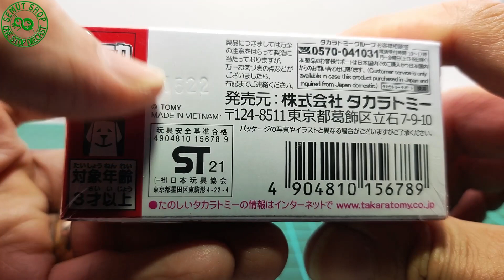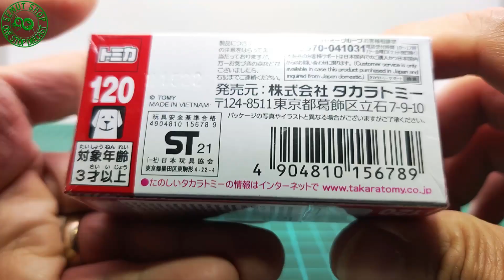Tomica Reguler No 120 Ferrari SF90 Stradale Special First Edition Miniatur Mobil Sport Ferrari SF90